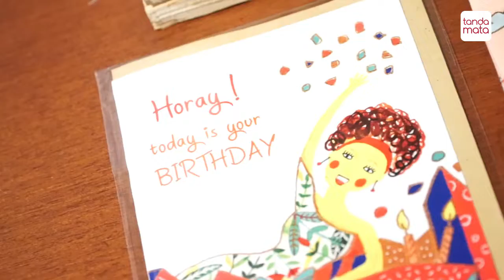Meet Sancraft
Shoot by Pikar & Andizt rockin beat
Direct, Editor: Pikar